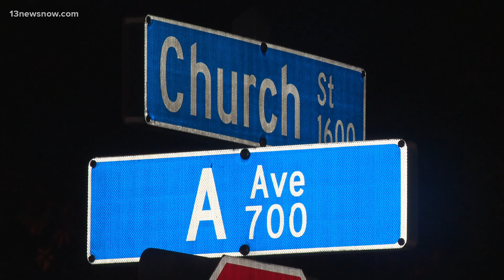Pedestrian fighting for life after hit by car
Norfolk police say that a pedestrian is in critical condition after being hit by a car around 5:20 p.m. on Tuesday.